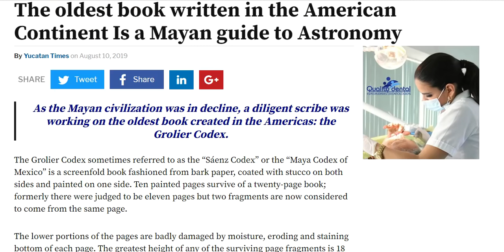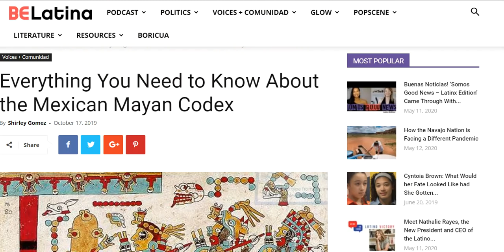The Grolier Codex -The Oldest Surviving Book In The American Continent Is a Mayan Guide to Astronomy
The oldest book written in American Is a Mayan guide to Astronomy
“We Are Not Indigenous!”: An Introduction to the Maya Identity of Yucatan

15 Seeds To Sow For Food in Less Than a Month

Bitcoin: 17NV3vtcQhRnsRnjckCcYkKVEUcnirKQ62